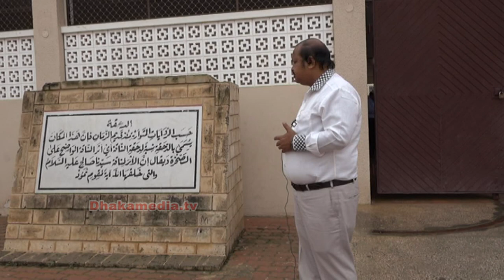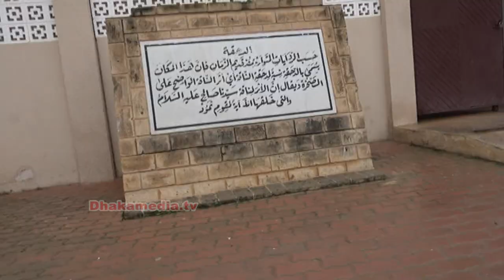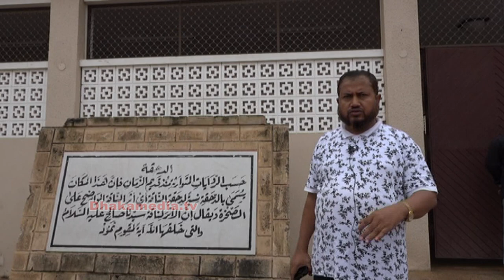হযরত সালেহ (আঃ) এর অলৌকিক ক্ষমতার একটি মাজেজা -------------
ইসলাম ধর্মের অনুসারীরা বিশ্বাস করেন কয়েকজন নবী-রাসুলের আল্লাহর অনুগ্রহে অলৌকিক ক্ষমতা ছিল, যাকে বলা হয় 'মাজেজা'। সালালা শহরের মাঝেই রয়েছে সালেহ নবীর মাজেজার নিদর্শন। এমনি একটি নিদর্শক স্থান হচ্ছে হযরত সালেহ (আ.) এর এই স্থানটি।
জানা যায়, ইসলাম অনুসারে বিধর্মীরা সালেহ নবীর কাছে এসে দাবি করল যে, আপনি যদি আল্লাহর সত্যিকারের নবী হন, তাহলে আমাদেরকে নিকটবর্তী ‘কাতেবা’ পাহাড়ের ভিতর থেকে একটি দশ মাসের গর্ভবতী সবল ও স্বাস্থ্যবতী উট বের করে এনে দেখান।
সালেহ নবী তখন আল্লাহর কাছে প্রার্থনা করলেন এবং পাহাড় থেকে বেরিয়ে আসলো কাঙ্খিত উট। সালেহ নবীর সেই মাজেজা,  কাতেবা পাহাড়ের কিয়দংশ যেখান থেকে উট বেরিয়ে এসেছিল- তা সংরক্ষণ করে রাখা হয়েছে।
এই স্থানটি দেখার জন্য প্রতি বছর প্রচুর পর্যটক এখানে আগমন ঘটে থাকে। প্রবাসী বাংলাদেশীরা পিছিয়ে নেই । সময় পেলে ঘুরতে চলে আসে এই স্থানটিতে। বর্তমানে এই মাজাজের ব্যতিক্রম তথ্য রয়েছে। তাই খুলে বললেন বাংলাদেশী এই প্রবাসী